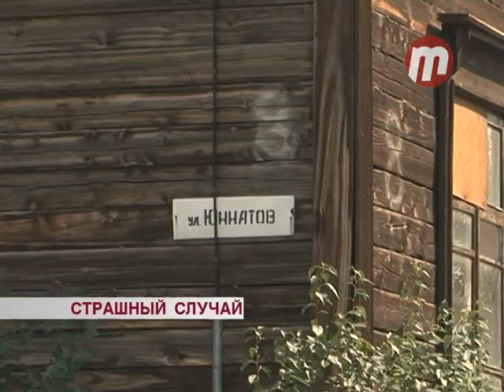Убийство в посёлке